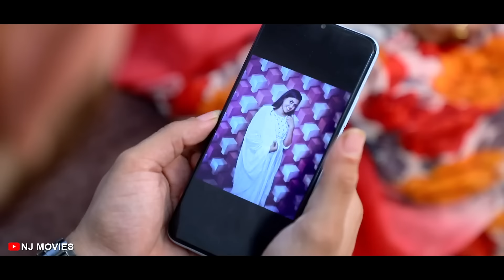સાસુ વહુના ખોટા દેખાડા I Sasu Vahuna Khota Dekhada I Gujarati Film l FULL MOVIE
Producer  :   Nirmal Jikadara & NamdevJikadara
Director    :  Himmat Jikadara
Writer       :  Kishor Thakkar Daksh
D.O.P        :  Bhavesh Ambaliya,  Namdev Jikadara
Editor     :  Namdev Jikadara (PS Video & Studio)
Music Lable : PS Video & Studio

:: Artist  ::
Pravin Jikadara
Radhi Patel
Payal Borisagar
Ritika Sharma
Devang Jikadara